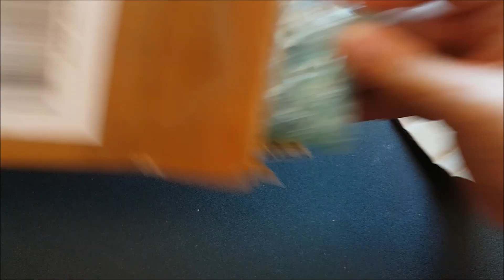Unboxing 2021 #9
Zniżka w Noże Świata 5%
Hasło: Brutus
Patronite: